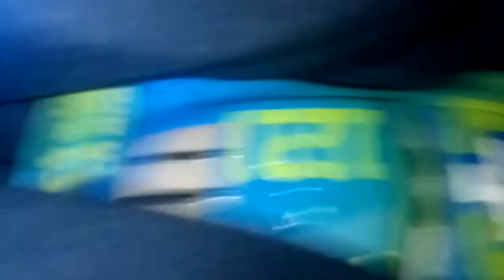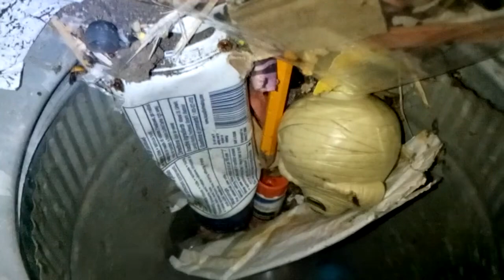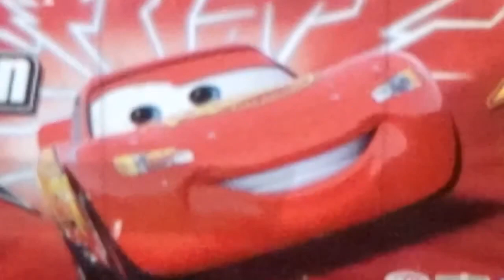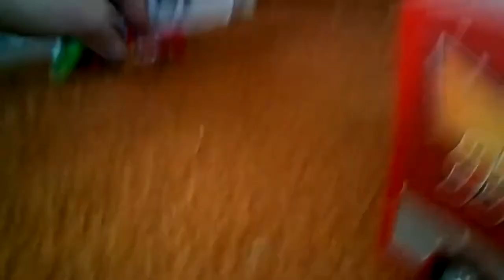The Cars Show S2E27 Young Noah Against The Universe (Full Episode)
All 7 Parts Compiled Into One Hour
Credit to Dawn Marie Lilly // Todd Marcus 123